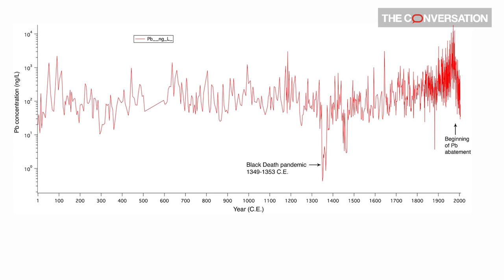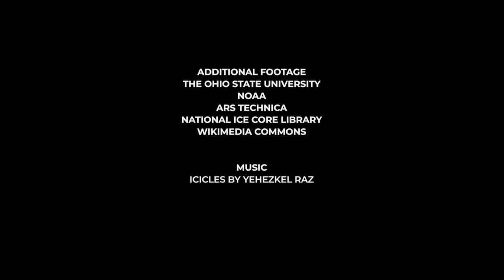How ancient ice cores show ‘black swan’ events in history – even pandemics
Ice cores can preserve evidence of 'black swan' events like pandemics and droughts, but the glaciers from which they are collected are disappearing.

Lonnie Thompson and Ellen Mosley-Thompson at The Ohio State University have been studying ice cores from around the world for over 30 years. They collect, store and study ice cores to understand the history of the earth’s climate and preserve them for future scientists. In this interview, they explain how ice cores preserve evidence of significant events in history and also the need to preserve the ice cores and the glaciers they come from.

The full Q&A with them can be read at The Conversation US